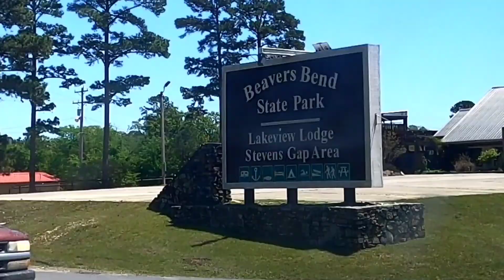Broken Bow Adventure | Part 1 | Beaver's Bend Marina | Trout and About Luxury Cabin